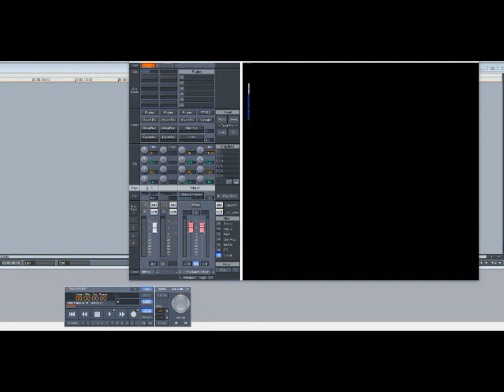Trey Songz – Love Faces (Slowed Down)